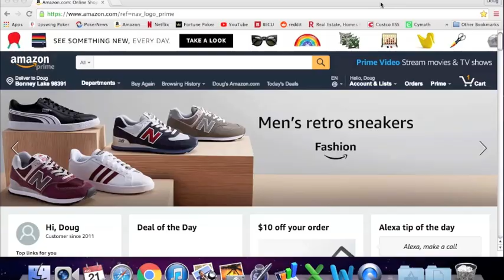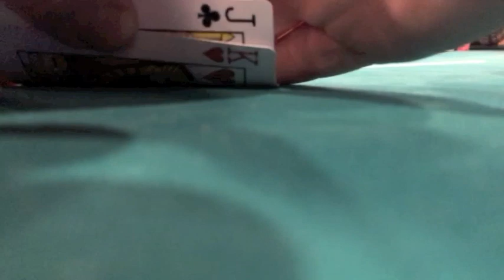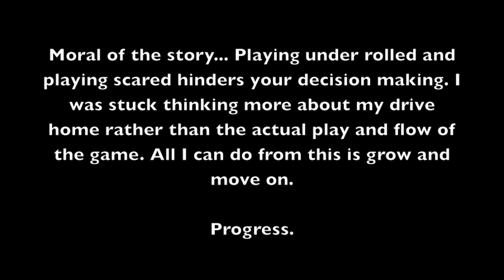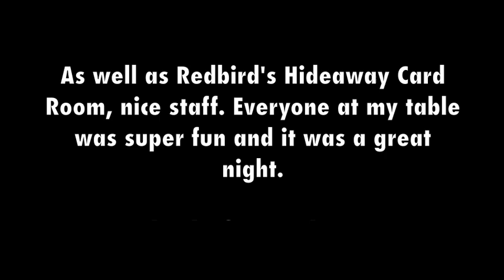Progress over Perfection - Vlog #2 Poker Journey.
Uploading my second Vlog ever! There will be more to come. I make a trip to attend the Andrew Neeme and Brad Owen meet up game (MUGs) at the Redbird Cardroom. We talk about some hand reviews and also struggles at getting started in poker.

Grateful for the push and the opportunity to create some content.
Thank you Andrew Neeme, Jeff Gross, and Pokerstars for their creative approach to this challenge. Good luck everyone!